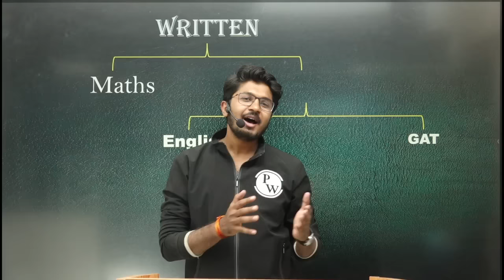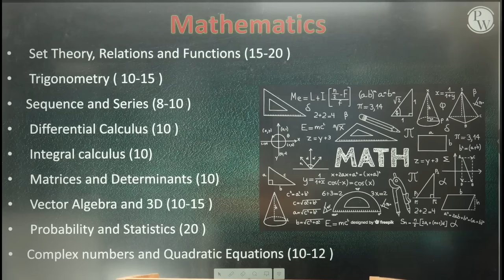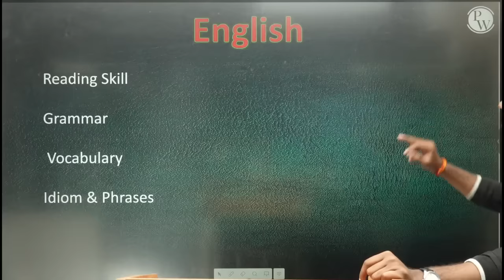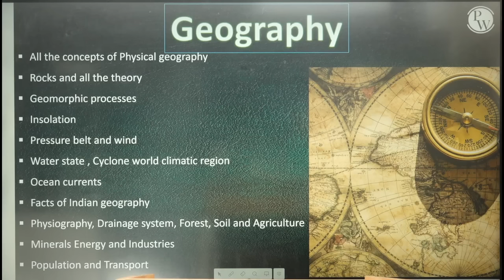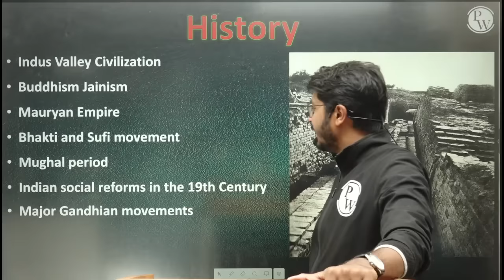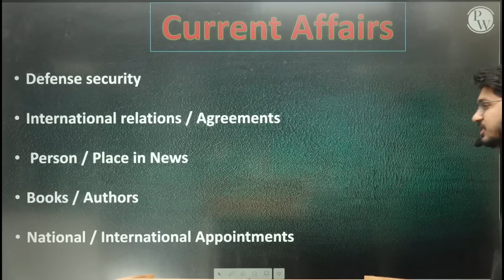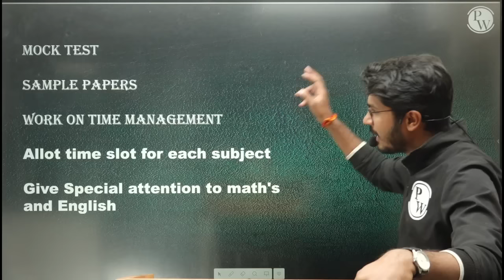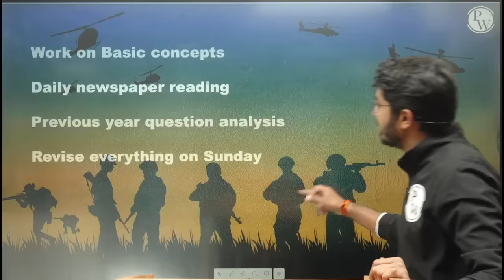How to Ace NDA Exam in Last 4 Months?🧐 | NDA Detailed Strategy🔥🔥